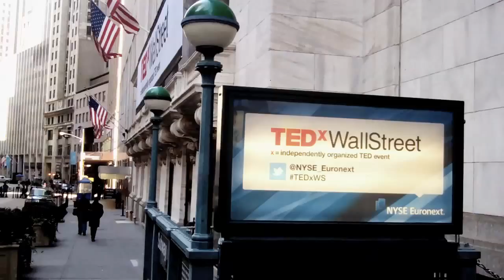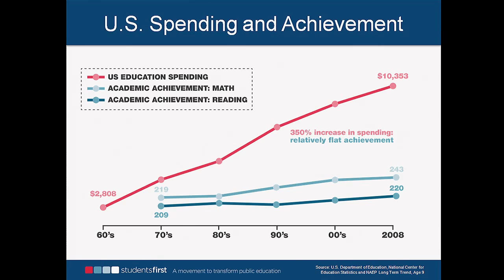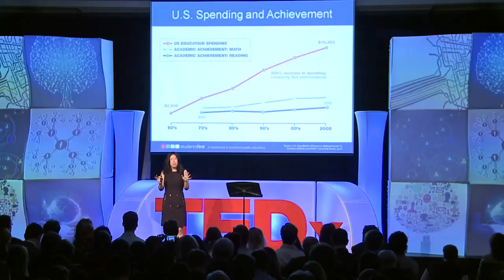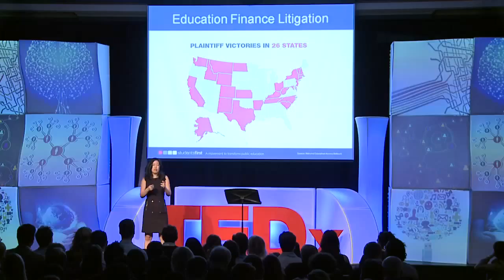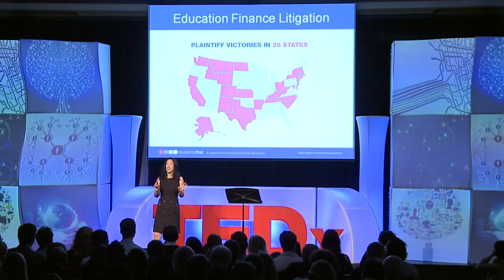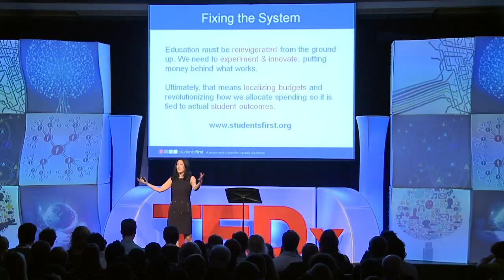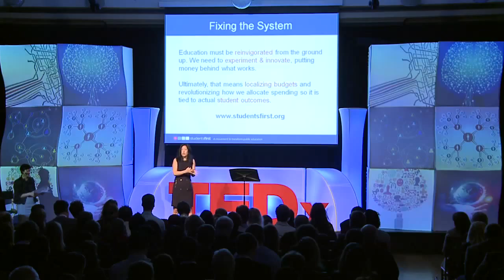Public education -- are we under, over or just misspending? Michelle Rhee at TEDxWallStreet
Michelle began her career as a Teach for America corps member in Baltimore. In 1997, Michelle founded and led The New Teacher Project, which recruits and trains teachers to work in urban schools. From 2007 to 2010, Michelle served as chancellor of District of Columbia Public Schools. Under her stewardship, D.C. schools experienced increases in student achievement, a rise in graduation rates and an upswing — for the first time in decades — in enrollment. "Working in education over the past twenty years, time after time I saw obstacles keeping kids from getting what they needed from their schools. Yes, there were challenges that were going to be difficult to overcome no matter what, but so many practices just didn't make sense and were completely within our power to change. When I tried to change them, I found out why the status quo had persisted for so long. Groups that put the interests of adults in the system first were driving the conversation, and they were backed by big dollars and political power. What we needed was a collective voice solely representing kids' best interests, because the sense of balance was completely gone. I started StudentsFirst to change that. Schools exist to give kids the skills and knowledge necessary to succeed, and EVERY decision has to revolve around that."